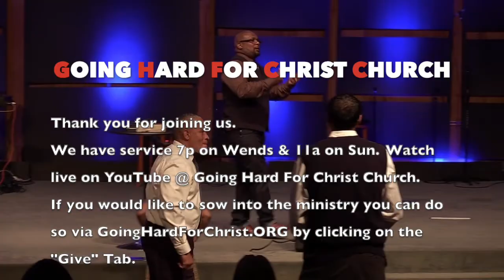Bound By The Spirit (2)